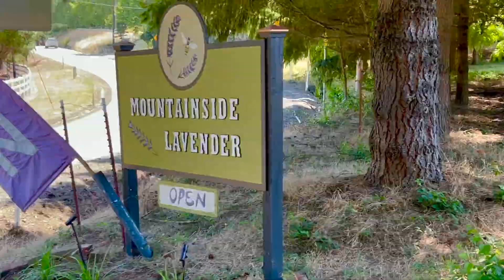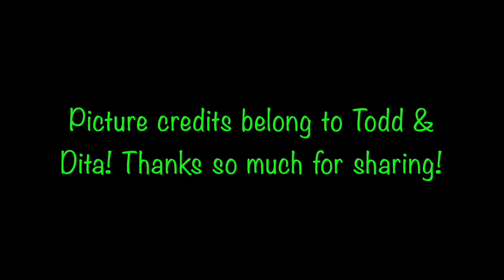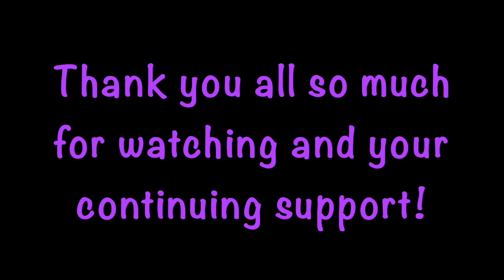LAVENDER FESTIVAL 2021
Annual Lavender Farm Visits!

Mountainside Lavender Farm
17805 SW Hillsboro Hwy,  Hillsboro, OR 97123

Thanks you all so much for your love and continuing support!